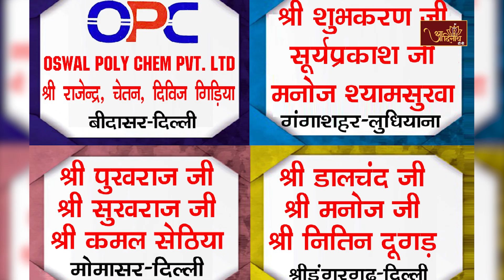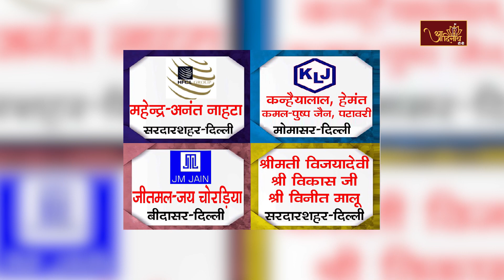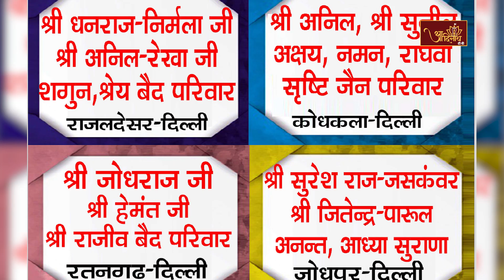Pravachan : Parmarthik Shikshan Sanstha | 05-11-2023 | Ach. Mahashraman Ji Maharaj